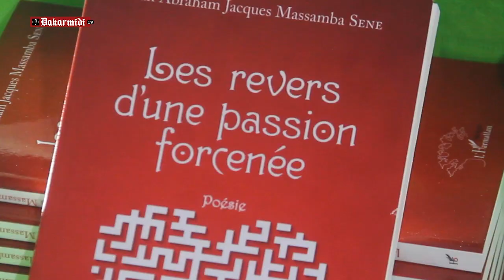A la decouverte de Coach Danni un senegalais Tiktokeur / Influenceur et coach en amour